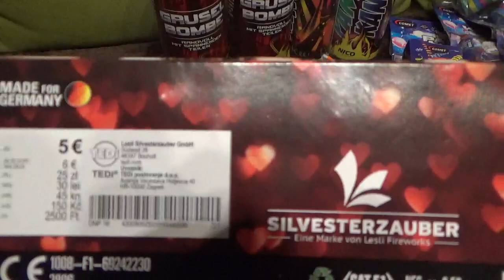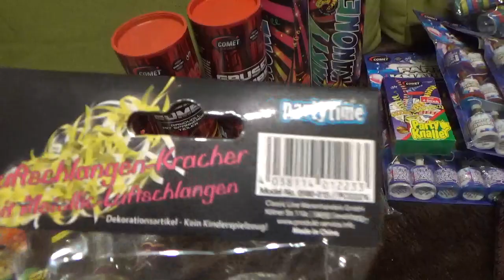Tischfeuerwerk und Partyartikel zu Silvester und anderen Festen. Silvester Feuerwerk Pyrotechnik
Tischfeuerwerk und Partyartikel ( Da freut sich die Putzfrau)
Kinder haben sicher Ihre Grosse Freude und Pyros auch.
Aber Achtung passt auf den Rauchmelder auf.
Über Abo, Like oder Kommentar würde ich mich sehr freuen.